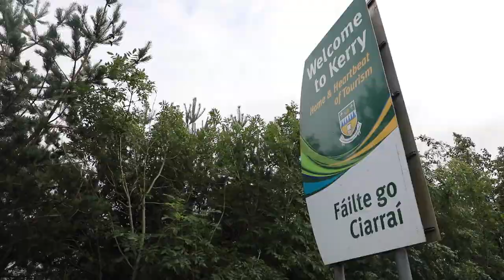BEHIND-THE-SCENES | Big things happening at Kerry DL with Billy Dennehy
FAI TV went behind the scenes with Kerry District League at their huge Mark Farren Cup quarter-final match against Galway United as former SSE Airtricity League legend Billy Dennehy takes up his first coaching role in football...